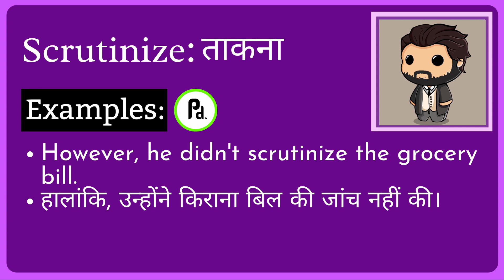Scrutinize Meaning in Hindi/Urdu | Meaning of Scrutinize | Scrutinize ka matlab?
Meaning of Scrutinize in Hindi/Urdu | Scrutinize ka matlab kya hota ha? | What is Scrutinize? | Scrutinize क्या है?

इस video में हम जानेंगे की Scrutinize का क्या मतलब होता है और साथ में कहा कहा हम Scrutinize का उपयोग कर सकते ह।   इस video में, मने Scrutinize के उदहारण और कैसे pronunciation, कैसे करना है वो वि बतया ह।

आइए केवल 1 मिनट में Scrutinize का अर्थ सीखते हैं।
Let's learn meaning of Scrutinize in only 1 minute.

What does Scrutinize Mean? (Scrutinize का क्या मतलब है?)
Meaning of Scrutinize in Hindi (Scrutinize का हिंदी में अर्थ )
examples of Scrutinize in Hindi (हिंदी में Scrutinize का उदाहरण)
Meaning of Scrutinize
Scrutinize ka matlab kya hota ha?
What is Scrutinize?
Scrutinize meaning
Scrutinize kya hota ha?
Meaning of Scrutinize in Urdu